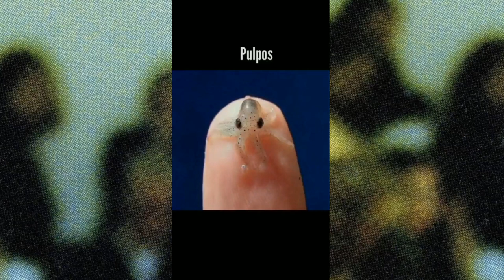VIDEOS DE MIEDO #1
YA LO HABÍAS ✨😱que miedo